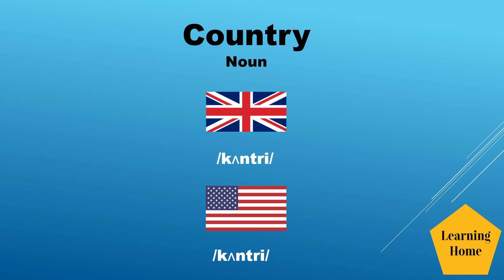Country meaning pronunciation and synonyms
Country meaning pronunciation and synonyms. If you are looking for topics, this tutorial may offer solutions:

Country pronunciation
Country meaning,
Country meaning in Hindi,
Country meaning in Spanish,
Country meaning in French,
Country meaning in English,
Country synonyms,
Country antonyms,
Country British English pronunciation,
Country American English pronunciation,
Country example,
Country usage in a sentence,